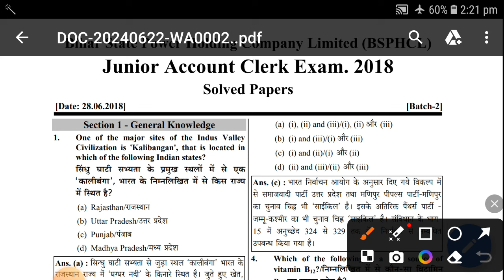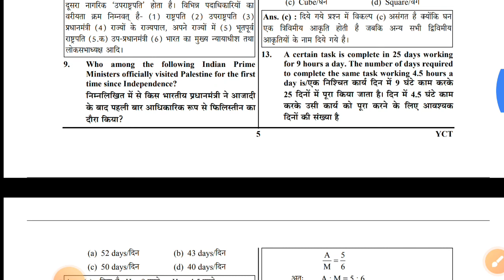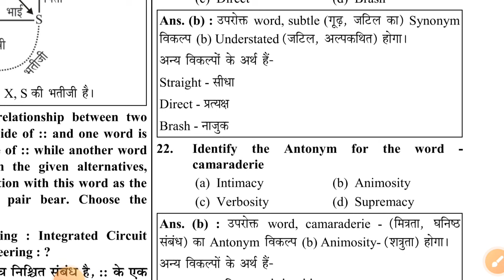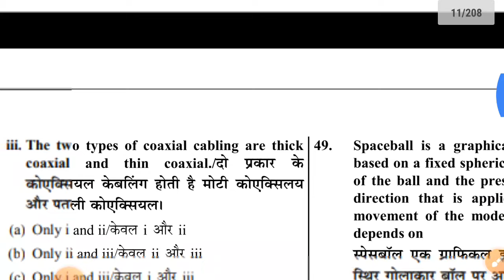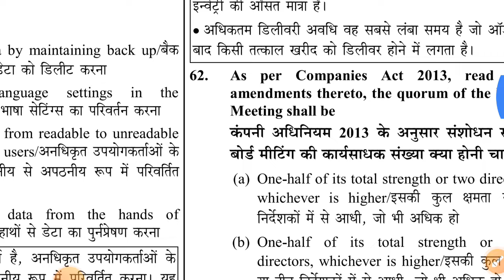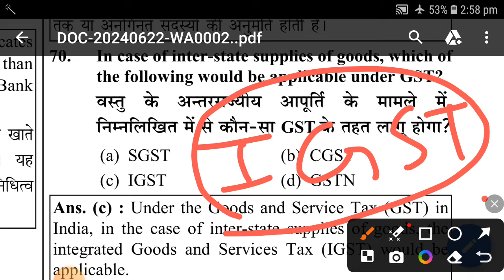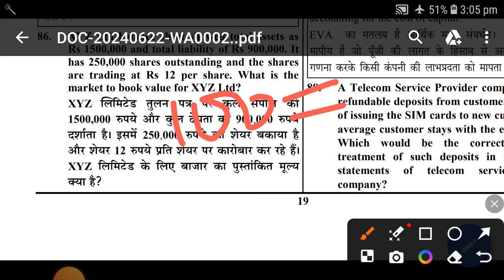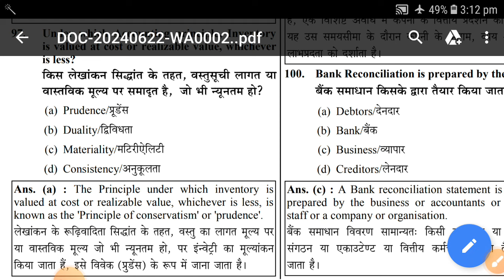BSPHCL JUNIOR ACCOUNTS CLERK PAPER 2018 ।। BSPHCL JAC।। BSPHCL QUESTIONS EXAM 2018